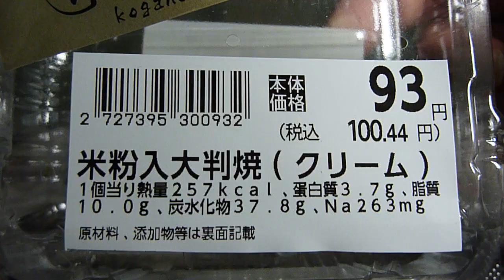【おやつ】【大判焼】米金工房（こがねこうぼう）から発売！米粉入り大判焼を食べてみた！孤独の「んわた」グルメ＃2【んわた】【クリーム】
米金工房（こがねこうぼう）から発売！「米粉入大判焼（クリーム）」を紹介します。
ところで、おやつって飯テロになる？

・販売価格　1個 100円（税込）
・カロリー　257kcal(1個当り)
・アレルゲン：小麦・卵・乳成分・大豆使用。
・説明
　‣原材料に「ひころいちファーム（岩手県陸前高田市）」の米粉を使った大判焼です。米粉入りのふんわり、もっちりとした食感をぜひ味わってください。